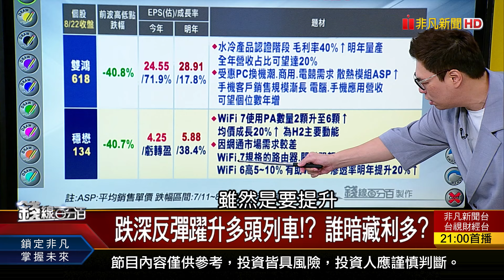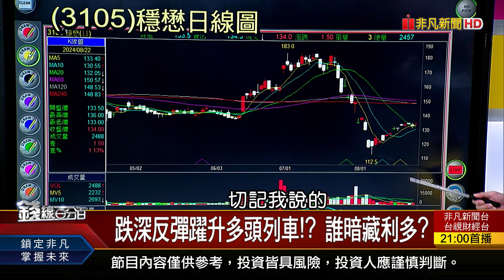《這些股 跌過頭了? 下一波反彈輪到它?》【錢線百分百】20240822-4│非凡財經新聞│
◎這些股 跌過頭了? 下一波反彈輪到它?